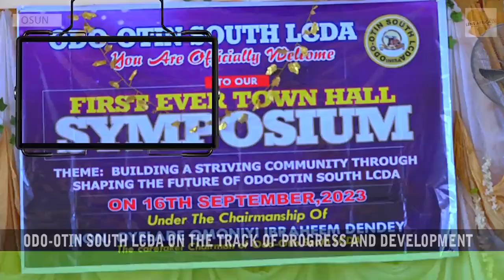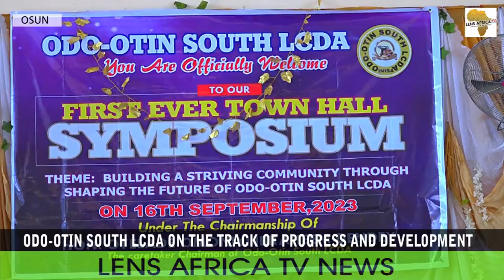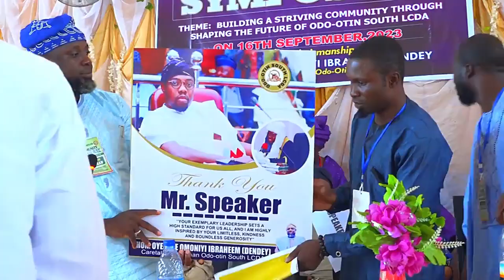THE FIRST EVER TOWN HALL SYMPOSIUM ORGANIZED BY A POLITICAL OFFICER IN ODO-OTIN LOCAL GOVERNMENT.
ODO-OTIN SOUTH LCDA ON THE TRACK OF PROGRESS AND DEVELOPMENT

FOR THE FIRST EVER TOWN HALL SYMPOSIUM ORGANIZED BY A POLITICAL OFFICER IN ODO- OTIN LOCAL GOVERNMENT RECORD.

THE SYMPOSIUM, TAGGED-: BUILDING A STRIVING COMMUNITY THROUGH SHAPING THE FUTURE OF ODO-OTIN SOUTH LCDA AIMED TO MAKE ALL STAKE HOLDERS OF THE FIVE COMMUNITIES COME TOGETHER TO DISCUSS  THE PROGRESS AND DEVELOPMENT OF THEIR LOCAL COUNCIL.